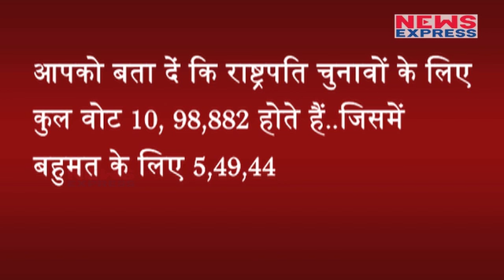President Election को लेकर बड़ी खबर, NDA की Victory पक्की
After coming closer to the presidential elections, the central government is engaged in trying to prove itself strong. BJP sources claim that NDA camp has 54 percent votes for this election.
Fb:  ---देश में राष्ट्रपति चुनाव के लिए जोड़तोड़ अपने पूरे चरम पर है...सत्ता पक्ष के साथ साथ विपक्ष भी राष्ट्रपति पद के लिए अपने नाम को आगे करने की कोशिश में लगे हुए हैं...लेकिन राष्ट्रपति के चुनाव के लिए अब बीजेपी मजबूत हालत में दिख रही है...लेकिन अब बीजेपी को एक और खुशखबरी मिली है...
VT Editor Ajay upadhyay